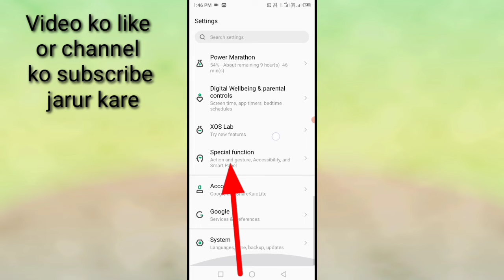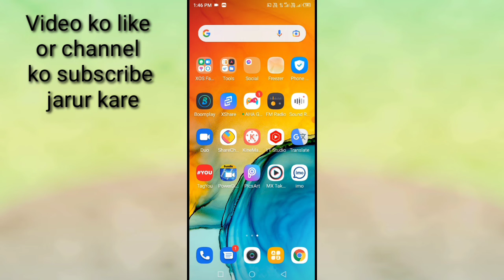infinix phone double tap screen on ।। infinix mobile me double tap karne par screen on ho jata hai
is video me bataya gaya hai friends ki Infinix mobile me double tap karne par screen on hone ke problem ko kaise thik Kiya jata hai